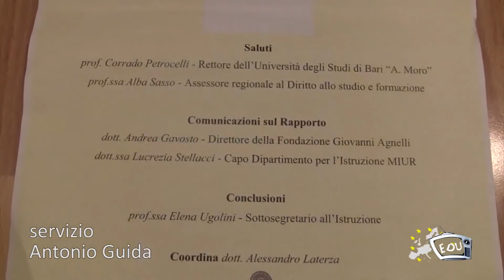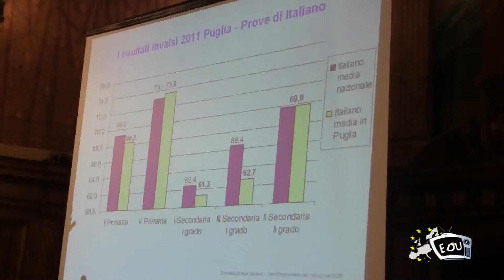Gli interventi di Alba Sasso e Lucrezia Stellacci